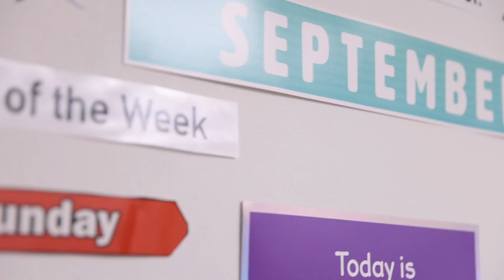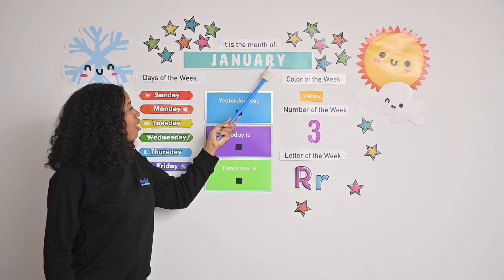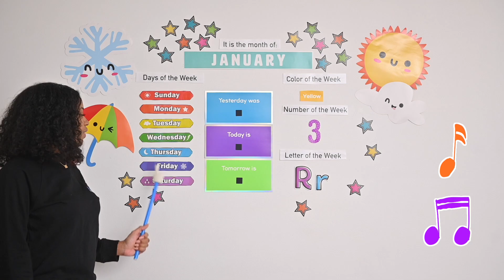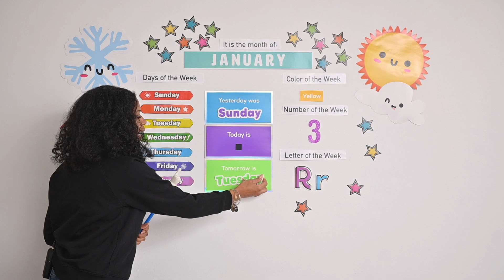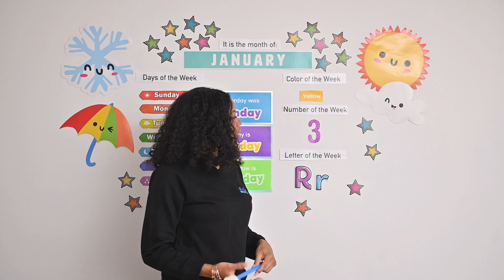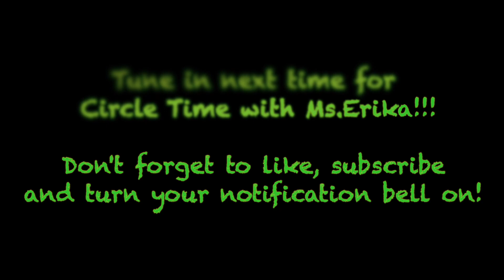Sorting and Matching HEALTHY FOODS | Monday Circle Time with Ms. Erika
We will be sorting and matching healthy foods this week. learning about the months of the year, days of the week, the color YELLOW, the number THREE, and the letter R!!! Tune in for the fun!